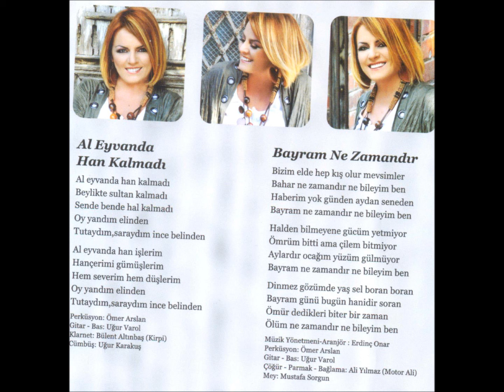TÜRKÜ- AL EYVANDA HAN KALMADI(deka müzik)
deka müzik